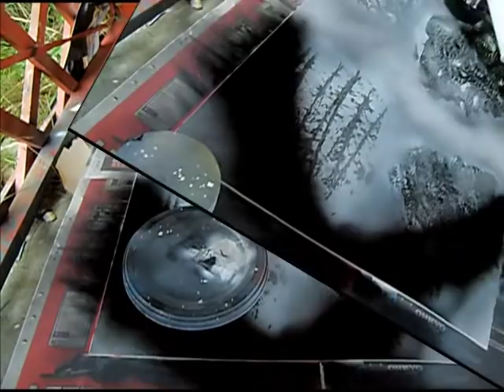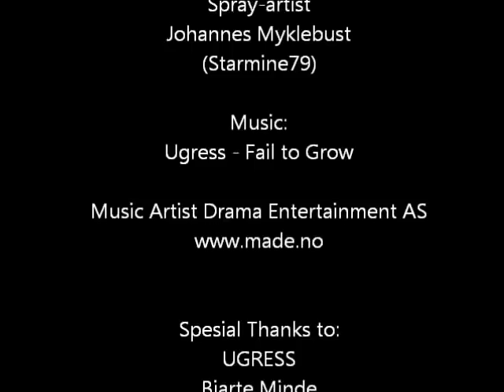Sprayart Advent / Christmas Calendar - Day 8